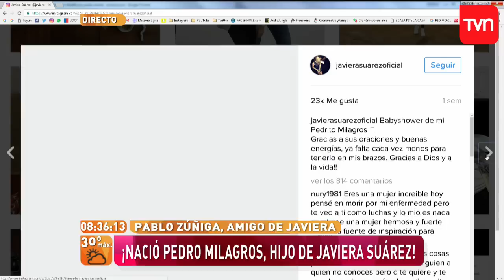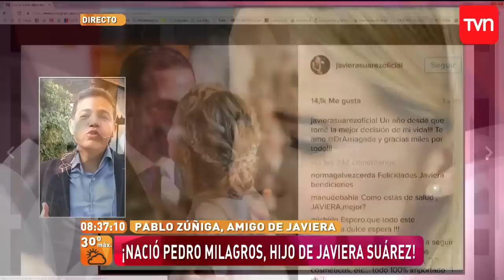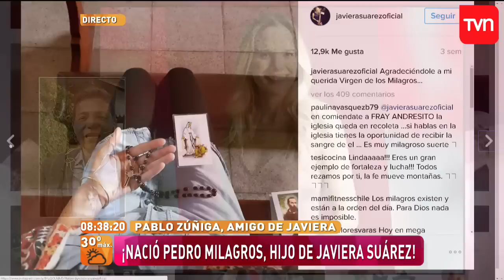Muy buenos días | Pablo Zúñiga comenta el estado de Javiera Súrez | Buenos días a todos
Tras el nacimiento de Pedrito Milagros, los amigos de Javiera Súrez quisieron comentar el estado en el que se encuentra ella y su hijo. Barni fue al encuentro de Pablo Zúñiga, quien recalcó el espíritu optimista que su amiga ha tenido  para superar la adversidad.

¿Chileno en el extranjero?